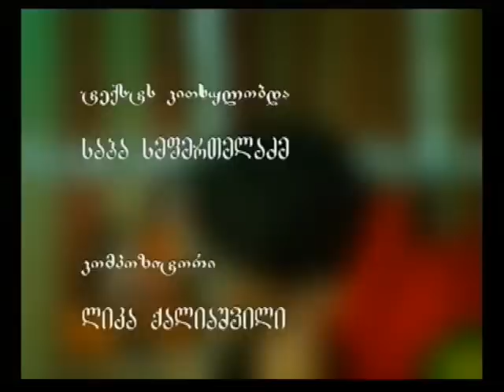საბავშვო ფილმი ზღაპარი "მელას ოინები"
საბავშვო კინოსტუდია "ფორტე-დაგი ფილმი"